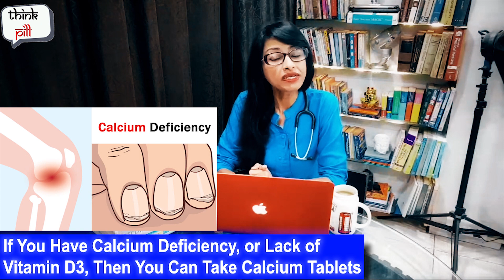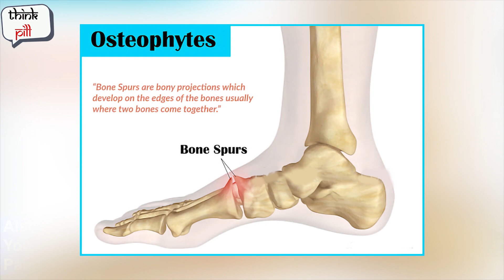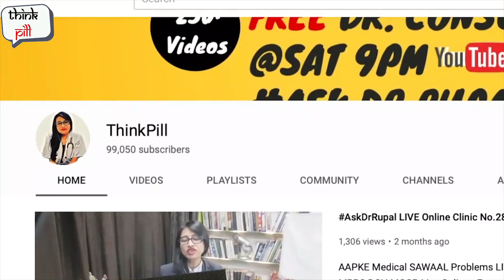I am taking CALCIUM TABLETS 💊💊without seeing a doctor !! 🤔🤔 IS IT SAFE ?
Namaskar 🙏,I am Dr Rupal MBBS(Mumbai) DCH MCGP MGPA(GB)
💊💊AskDrRupal - Hi Doctor Please Advice , Can I take calcium tablets without seeing a doctor ? 🤔🤔 क्या कैल्सीयम की गोली बिना डॉक्टर से पूछें ले सकते है ?
Can calcium supplements be harmful ?
Can I take calcium tablet daily ?
Why is calcium supplements dangerous ?
What are the side effects of calcium tablets ?
How long can you take calcium tablets ?

This is one of the LIVE Clinic Questions asked in LIVE CLINIC session, AskDrRupal Live FREE Clinic Session every SAT@9PM , DO TAKE PART ... for LIVE FREE AskDrRupal Session... To watch one of the past LIVE FREE CLINICS ... here is the

Hi, I am Dr Rupal Rana Arya MBBS(Mumbai) DCH(London) MCGP MGPA(GB) ,practising physician in mumbai for past 15 years.